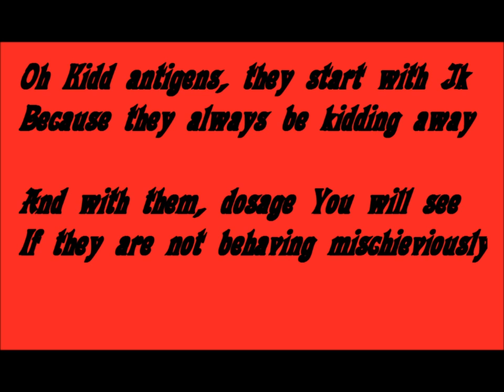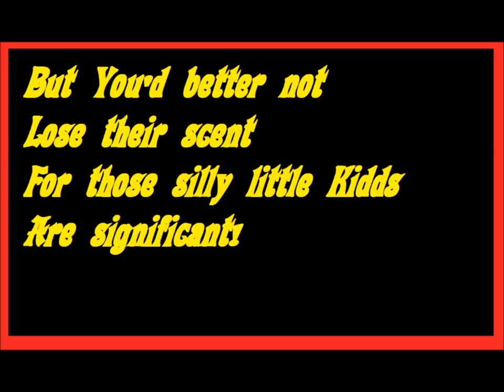Song of the Kidd Blood Group system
Melody from "Jamaica Farewell"